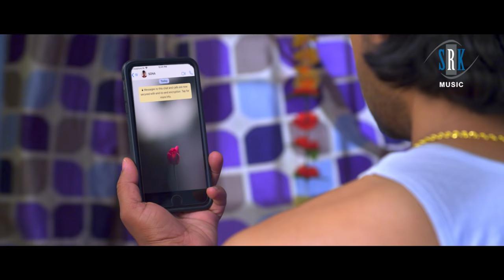Lagata Dusara Se Pat Gailu | Nirahua, Aamrapali, Shubhi |Nirahua Hindustani 3 | Bhojpuri Movie Song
Song : Lagata Dusara Se Pat Gailu
Singer : Rajnish Mishra, Priyanka Singh
Movie : NIRAHUA HINDUSTANI 3
Cast : Dinesh Lal Yadav "Nirahua", Aamrapali Dubey, Shubhi Sharma, Sanjay Pandey, Kiran Yadav, Samarth Chaturvedi, Ashish Shendre
Lyrics : Pyare Lal Yadav
Director : Manjul Thakur
Producer : Pravesh Lal Yadav
Banner : Nirahua Entertainment Pvt. Ltd.
Music on : SRK MUSIC
Screenplay : Manjul Thakur, Arvind Tiwari
Dialogue : Arvind Tiwari
Cinematographer : Siddharth Singh
Editor : Jitendra Singh (Jeetu)
VFX : Humming Bird VFX
Action : Andalib Pathan
Choreographer : Kanu Mukherjee, Nishant
Art : Nasir Shaikh
Executive Producer : Harikesh Yadav
PRO : Uday Bhagat, Ranjan Sinha, Ramchandra Yadav
Production Controller : Rajesh Bhagat
Stills : Kuber